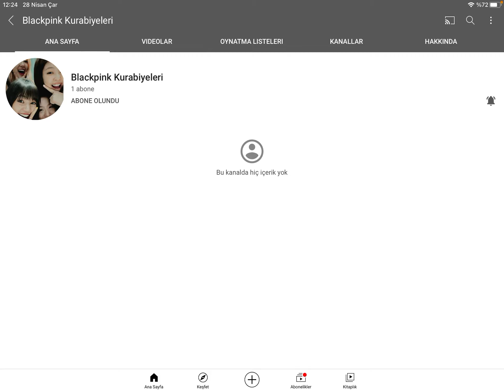Bu kanala abone olurmusunuz?